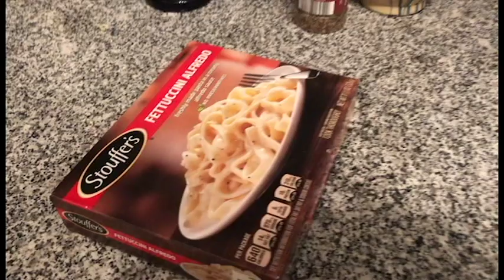SURPRISING HIM WITH A HOME COOKED CANDLE-LIT DINNER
Doing this brought me so much joy. I was down in the dumps and being able to do something nice for someone else brought me out of it :)